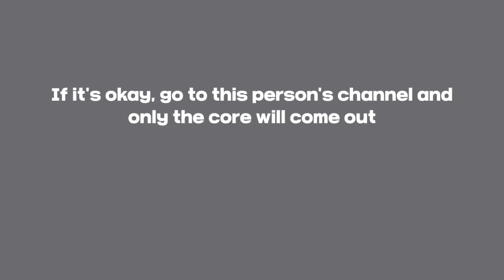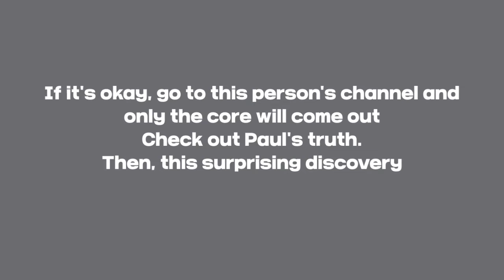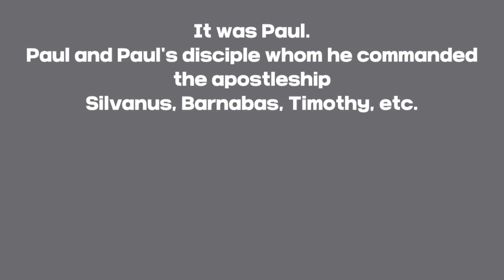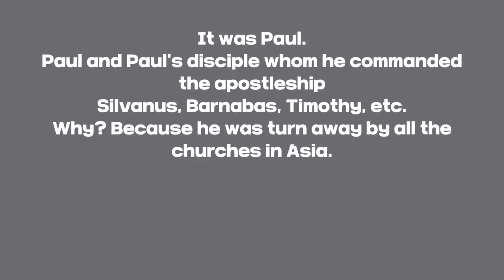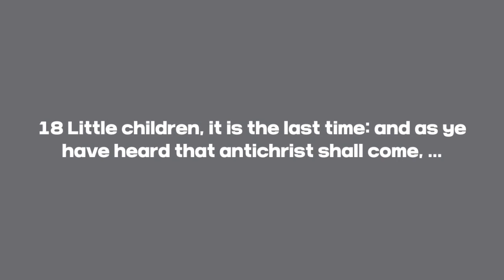Who is the "self-proclaimed apostle" in the Revelation?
This is a surprising discovery by "KeepingWatch95".